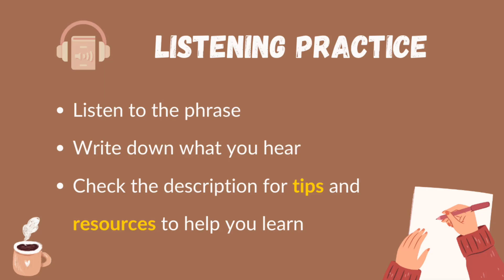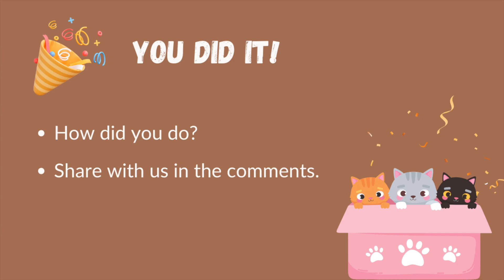Chinese Listening Practice | HSK 1 | Daily Life | Chinese Beginner | Slow and Clear Chinese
Listen to the phrases and write down what you hear. You can write in Pinyin or Chinese characters :D

The listening exercise is from our free HSK 1 course where you can learn Chinese from scratch in a systematic and organized structure.

Category: Daily Life, Conversational Chinese
Level: HSK 1, Starter, Beginner
Series: HSK 1 Listening Practice Part 3